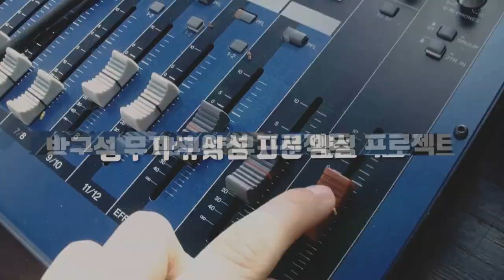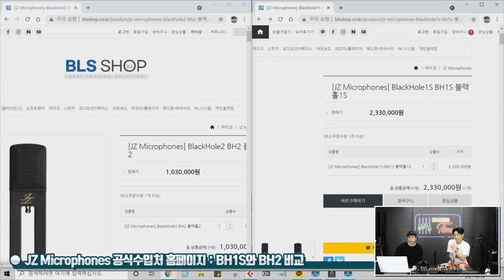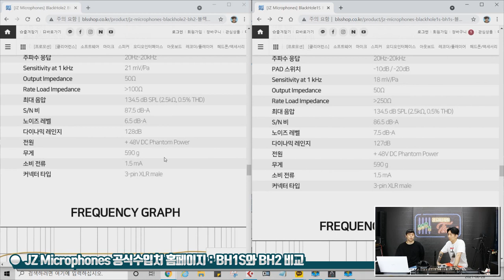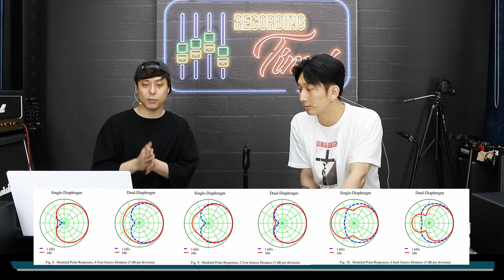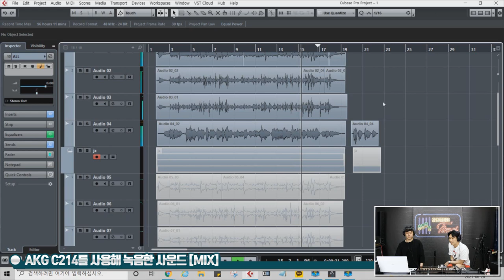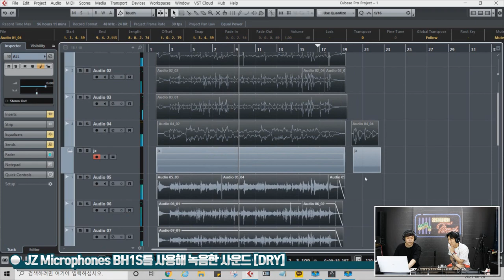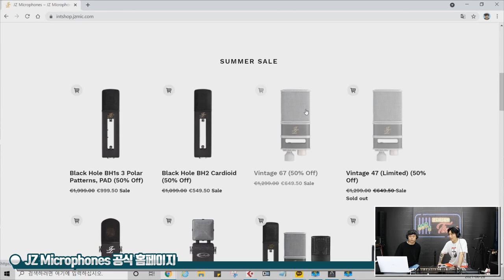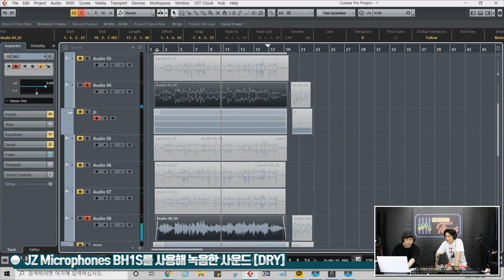[RecordingTimes 348회] JZ Microphones 콘덴서마이크 BlackHole1S BH1S